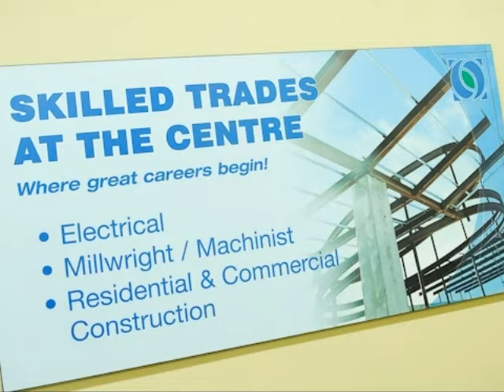Skilled Trades Day at The Centre, Burlington Ontario in May 2009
The Centre for Skills Development & Training in Burlington, Ontario, prepares students for dynamic and rewarding careers in the skilled trades by offering pre-apprenticeship training in the construction, electrical and manufacturing fields. All programs feature a combination of in-class and hands-on, shop-floor training, plus job search assistance to help students find employment.